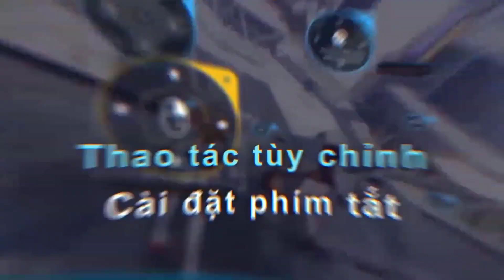Loạn Thế Vương Giả Ngày 3 game Tân OMG3Q - MoonSu